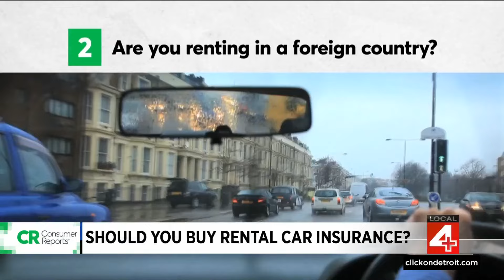Consumer Reports: Here’s why rental car insurance might be necessary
The next time you rent a car, you’ll likely get the same question as the last time: Should you buy rental car insurance? You might think your credit card or auto insurance covers you, but that’s not the whole story.